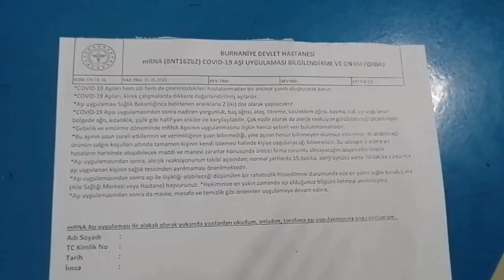VLOG/AŞI OLDUM VE SONRASINDA NELER YAŞADIM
Herkese merhabalar...Dün evde temizlik yaparken birden aşı randevusu açıldı ve kendimi hastanede buldum :) aşımızı olduk bol antikorlar :)
Umarım severek izleyeceğiniz bir video olur. Beni instagramdan takip etmek için ;